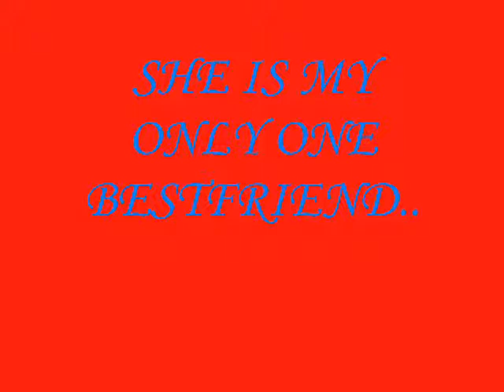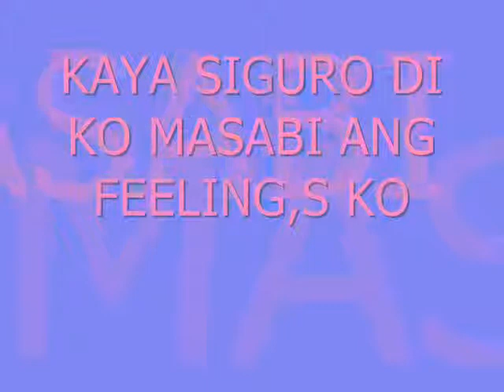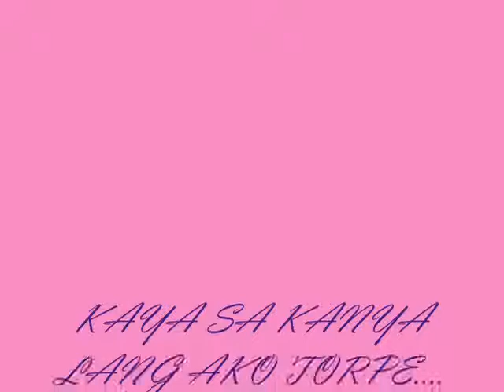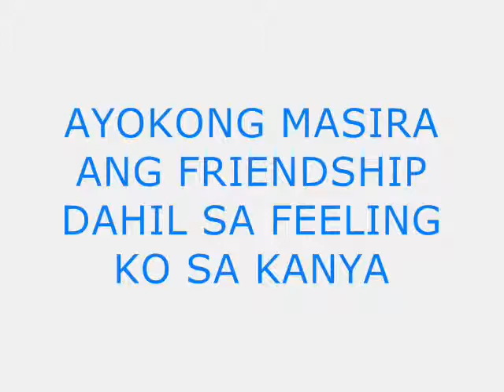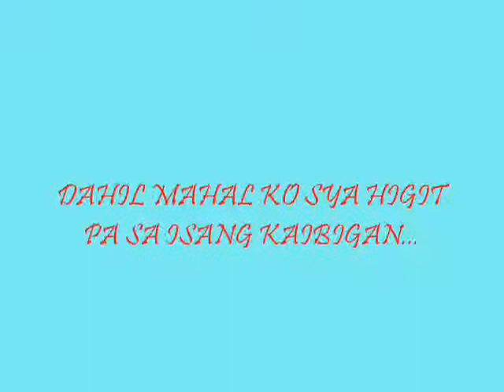BEA JL MV